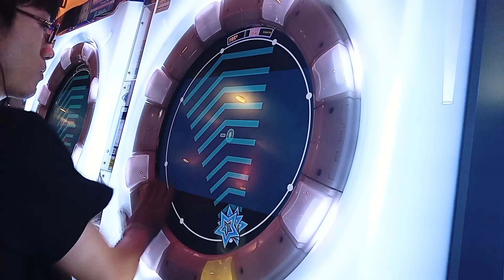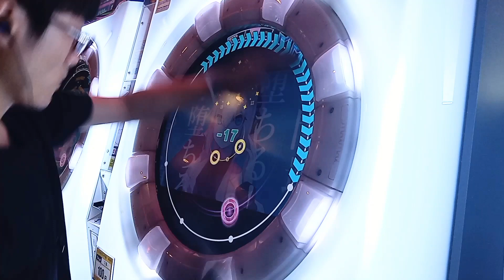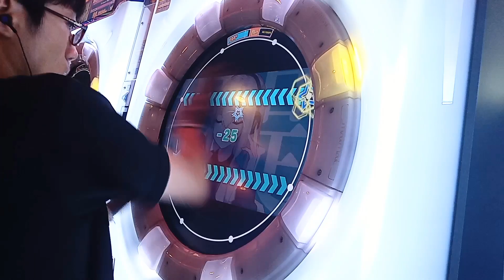マーシャル・マキシマイザー MASTER AP ☆5 (-25) 【maimai】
収録を機に聴くようになった曲はたくさんありますが、そのうちの一つ　良い曲ですよね　APシンクわあい